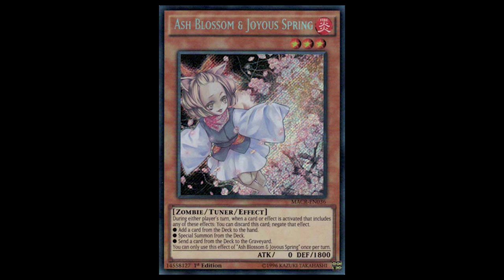Yu-Gi-Oh! Maximum Crisis in 60 Sekunden!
Hier ein kleiner Einblick (60 Sekunden) in Maximum Crisis. Welche Karten sind enthalten und welche Auswirkungen hat es aufs Meta?
Hier seht ihr es!

Fals ihr bei Goodyear2010 kaufen wollt, erhaltet ihr Rabatt, indem ihr Schattenspielermärz als private Nachricht an Goodyear schickt.